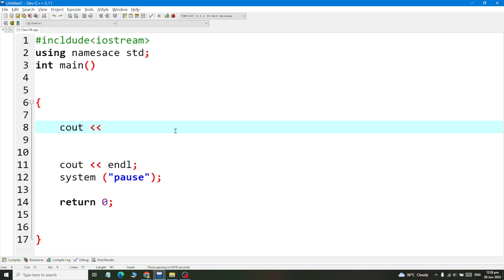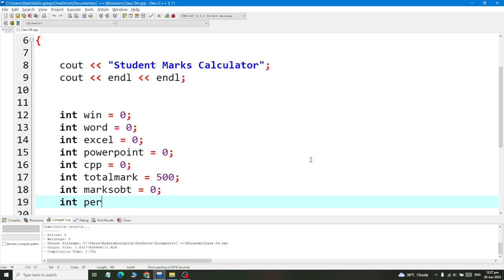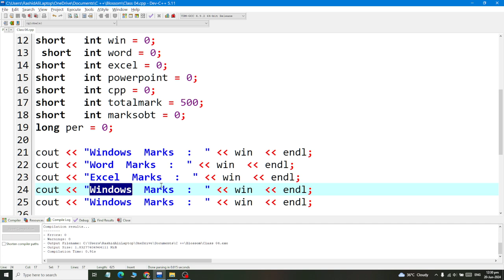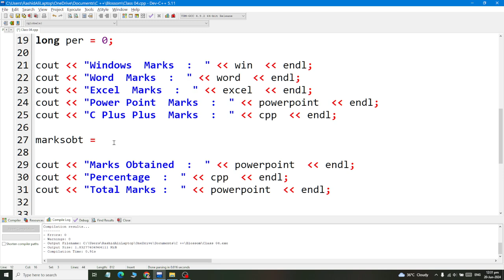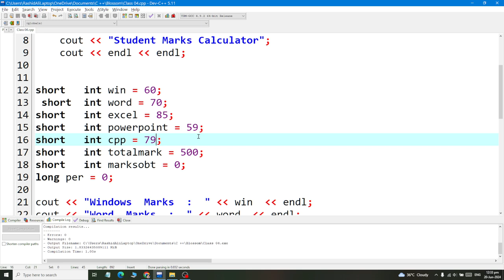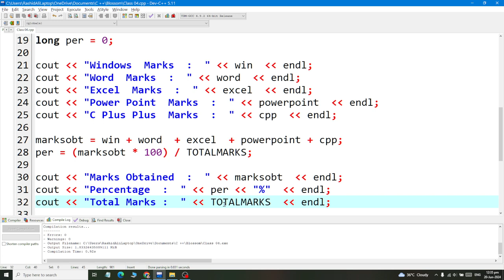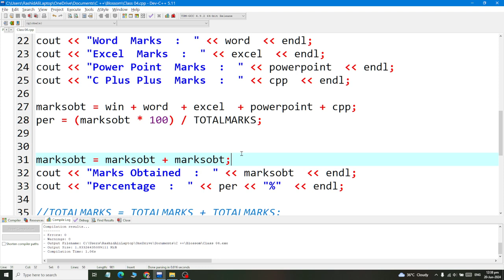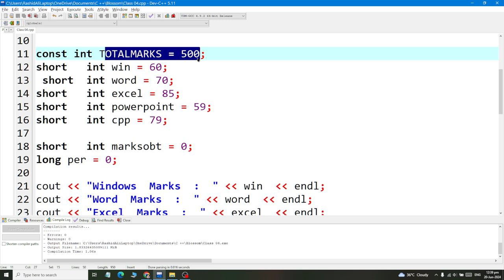Class 06 How to Create Student Marks Calculator App using C Plus Plus